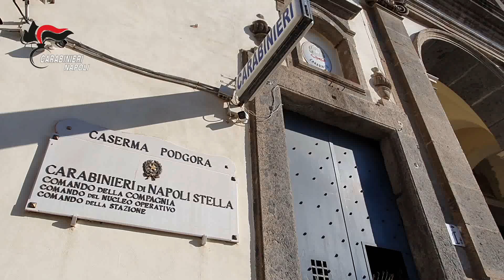Bomba al panificio: è caccia all'«anarchico» dei clan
Erano stati controllati e sanzionati, nel Napoletano, per il mancato rispetto della normativa anti Covid-19 due persone ritenute responsabili, dai carabinieri e dalla Procura di Napoli, dell’attentato dinamitardo ai danni di un panificio di Napoli.